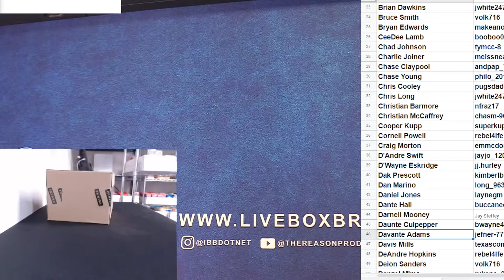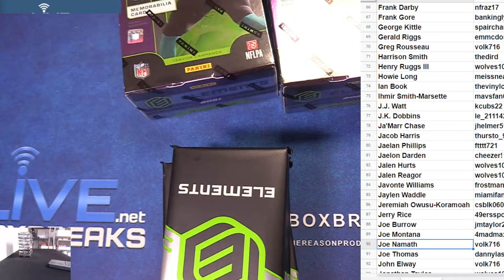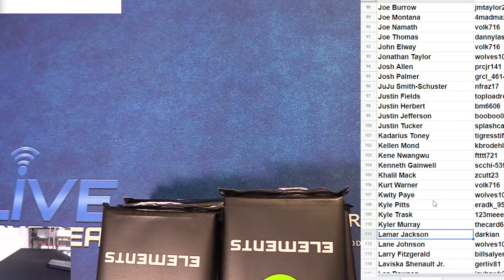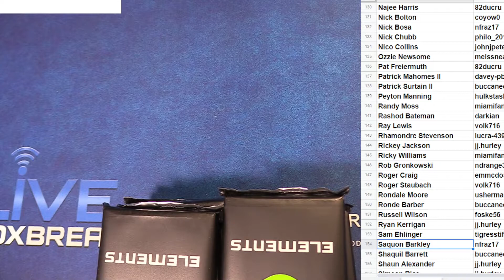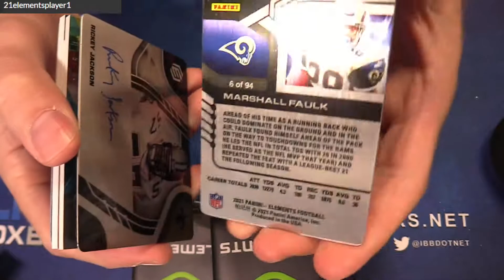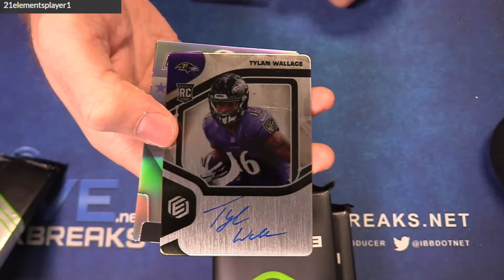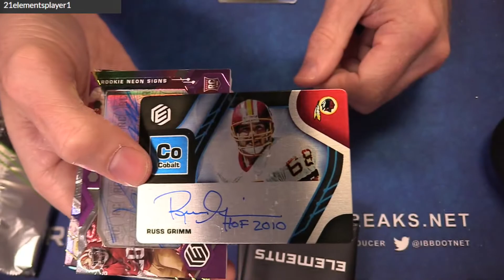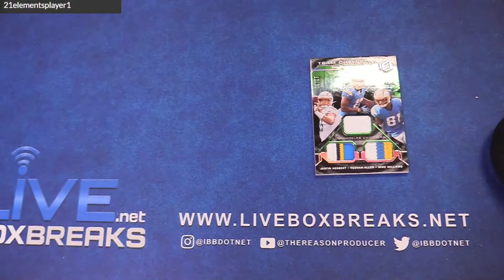2021 Elements Player #1 LBB EBAY